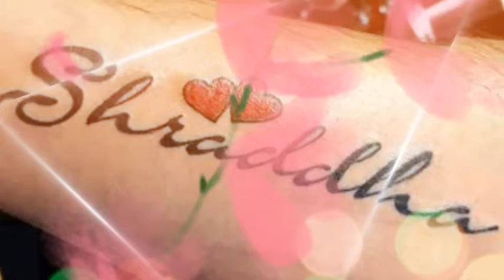Shraddha name image 💞👩‍❤️‍👨💞 whatsapp 💞👩‍❤️‍👨💞 status 💞👩‍❤️‍👨💞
please🙏🙏🙏🙏🙏🙏🙏🙏🙏🙏🙏🙏🙏

friends💞💞💞💞💞💞💞💞💞💞💞💞💞

comment and💌💌💌💌💌💌💌💌💌💌

channel📺📺📺📺📺📺📺📺📺📺📺📺

thanks for🙏🙏🙏🙏🙏🙏🙏🙏🙏🙏🙏🙏

watching my🤷🤷🤷🤷🤷🤷🤷🤷🤷🤷🤷

please🙏🙏🙏🙏🙏🙏🙏🙏🙏🙏🙏🙏🙏

friends 💞💞💞💞💞💞💞💞💞💞💞💞

share my🤝🤝🤝🤝🤝🤝🤝🤝🤝🤝🤝🤝